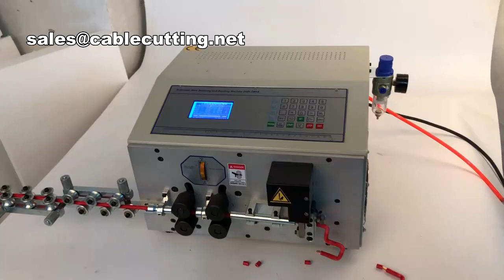Wire Bending Machine, wire bending machine,